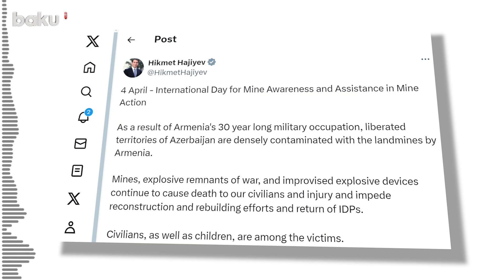Хикмет Гаджиев поделился публикацией о минном терроре Армении в соцсети «Х»